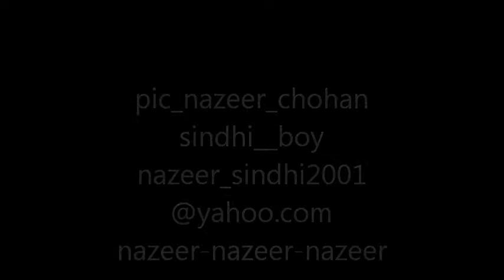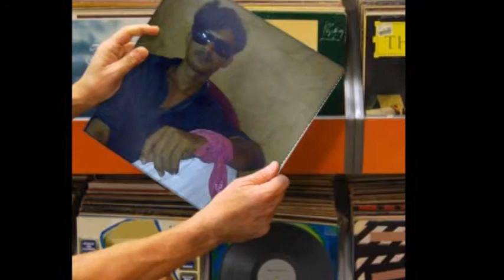pic nazeer chohan nazeer sindhi sindhi boy